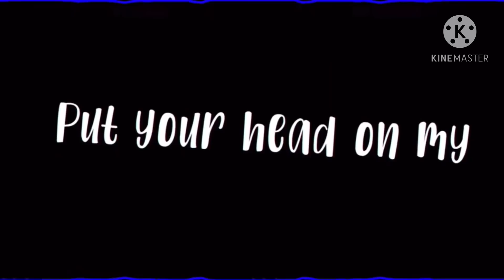Liam speaks his mind for 24 hours